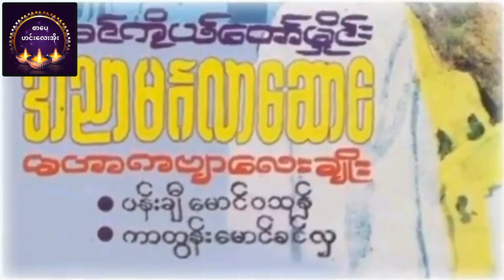အညာမင်္ဂလာဆောင်(သခင်ကိုယ်တော်မှိုင်း)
photo # credit